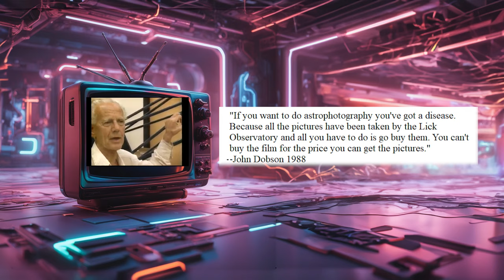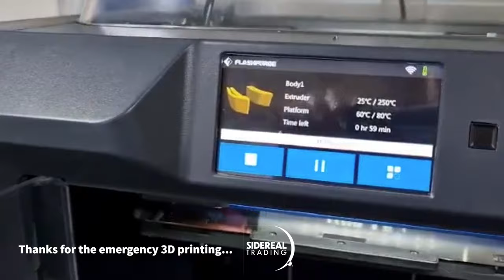Dobson's Worst Take - Astrophotography is Pointless.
I'd like to think John Dobson and Domey McDomeface would get along and he'd officially recant this silly statement.

But it's a serious setup. It's not portable or anything. You have been warned. I like em big, like John Dobson.

Thanks also to Michael Dean who has been meming this quote for a while. It was definitely deserving of a response.

To all the visual astronomers - show me what you're looking at! Oh that's right, you can''t. Without a CAMERA lol.

EQUIPMENT LIST
Celestron 11" Edge HD Telescope

MUSIC CREDITS
Emerging Science SBA 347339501 via Storyblocks
Life Ahead Yagull Music, via Storyblocks Label
Night Funky Groove by MoodMode via storyblocks